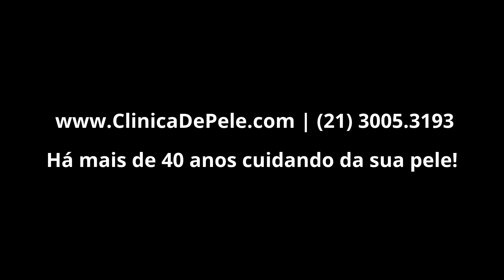Cicatrizes de Acne [Laser Erbium Fracionado]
Curta o vídeo e deixe um comentário para participar!

- 👍 Curta o vídeo e deixe um comentário!
Ajude o canal a crescer e a publicar mais conteúdo.
Deixe a sua pergunta ou sugira um vídeo novo!

Veja os tópicos abordados neste vídeo:
0:00 Início
0:12 Demonstração do Tratamento para Acne e Cicatrizes
0:24 Demonstração do Processo com o Laser Pixel Erbium Fracionado

O Laser de CO2 que utilizamos é um dos mais modernos e protege a camada superficial de queimaduras, oferecendo o melhor estímulo para a produção de colágeno, é um tratamento de alta tecnologia para as cicatrizes de acne.

As cicatrizes de acne acontecem em acnes do tipo 3 ao 5.  Os tipos mais leves de acne possuem um risco menor de deixar as cicatrizes de acne. Outros fatores que interferem na causas das cicatrizes são:
- Apertar as lesões
- Exposição solar excessiva
- Não seguir as recomendações dermatológicas

Não existe um resultado de 100%, mas há sim uma melhora significativa da pele e a grande maioria dos pacientes ficam satisfeitos. O Laser de CO2 é considerado o tratamento padrão-ouro das cicatrizes de acne. Lembre que os resultados também dependem de uma resposta individual de cada paciente.

O tempo de resposta do tratamento varia conforme a idade, tipo de pele, profundidade das marcas entre outros fatores. Já se percebe uma melhora no brilho e na qualidade da pele 14 dias após a aplicação do Laser CO2. Normalmente, a melhora das cicatrizes de acne começam a surgir entre 30 e 45 dias após a sessão , pois esse é o tempo em que o organismo chega no ápice da produção de colágeno após a realização do Laser. É comprovado por estudos que os resultados progridem de forma contínua por 6 meses, podendo inclusive se estender por até 1 ano após a sessão, relato comum entre os pacientes.

O Laser de CO2® é o tratamento mais indicado para as cicatrizes da acne. É considerado há mais de 30 anos o padrão-ouro no rejuvenescimento da pele. Recomenda-se uma média entre 3 à 6 sessões de Laser CO2, dependendo do tipo de pele e da profundidade das marcas.

O Laser de CO2 que trabalhamos consegue gerar calor nas camadas profundas da pele, protegendo-a de queimaduras em sua superfície. Dessa forma, há uma produção maior de colágeno e um rejuvenescimento mais intenso. A cicatrização também é mais rápida, permitindo que o paciente retorne às suas atividades brevemente.

O calor é o melhor estímulo para a produção do colágeno. O Laser de CO2 Deka possui a tecnologia Smartpulse, que consegue gerar calor nas camadas mais profundas da pele, com mais segurança.

Utilizamos as melhores tecnologias. A maioria dos Laser são apenas fracionados. O nosso Laser de CO2 é Fracionado e Pulsado, sendo mais moderno e menos agressivo para a pele.

Pode haver vermelhidão, inchaço e ardência leve ou moderada logo após o procedimento. Mas estes efeitos costumam regredir em pouco tempo. Após 24 horas do procedimento, forma-se uma leve crosta que cicatriza entre 4 até 6 dias (rosto) e 10 a 15 dias (corpo) com os remédios prescritos.

Para acelerar a recuperação e melhorar os resultados, oferecemos como opção uma máscara importada pós-Laser. A máscara, composta de beta glucana e ácido hialurônico proporciona mais conforto no pós procedimento além de potencializar o rejuvenescimento da pele. O paciente deve permanecer com ela aproximadamente 25 minutos.

O paciente deve evitar sol em excesso durante o tratamento e suspender tratamentos com ácidos e hidroquinona 3 dias antes da sessão.

Se você quiser saber mais o Dr. Szerman separou uma matéria exclusiva explicando tudo sobre como tratar cicatriz de acne. Confira:

cicatrizesdeacne cicatrizdeacne marcasdeespinhas acne tratamentoparacicatrizdeacne clinicadepeleriodejaneiro esteticacorporal dermatologiaeestética A Clínica de Pele é formada por médicos que atendem no Rio de Janeiro. Dr. Waldemar Szerman é Dermatologista inscrito no CRM:13366-9. Esse vídeo é meramente educativo e segue o Art. 8º da Resolução CFM 1974/11 de Publicidade do Código de Ética Médica. Em caso de dúvidas procure seu médico.